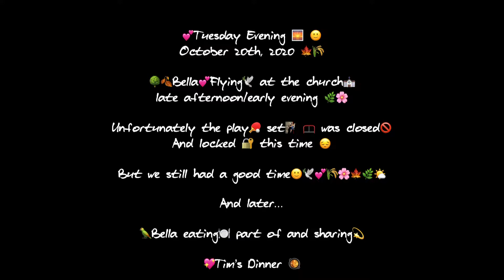🌳🍂Bella💕 (umbrella cockatoo) Flying🕊 at the church⛪️ this evening 🌿🌸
💕This evening  🌅 🍁🌾🙂

🌳🍂🕊Flying at the church late afternoon/early evening ⛪️🌿🌸

Unfortunately the play🏓 set🧗🏻 🥅 was closed🚫
And locked 🔐 this time 😔

But we still had a good time🙂🕊💕🌾🌸🍁🌿🌤

And later...

🦜Bella eating🍽 part of and sharing💫

💖Tim’s Dinner 🥘